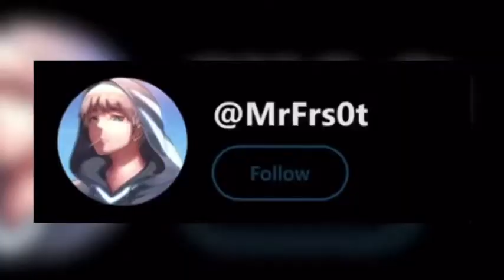MAKING PEOPLE RAGE!!👹👹 ( rebirthisland warzone rebirth 🏝)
If your new to the channel welcome hope all is well be sure to check me out over on Twitter and other Social sites: @ Mrfrs0t 🙏🏽